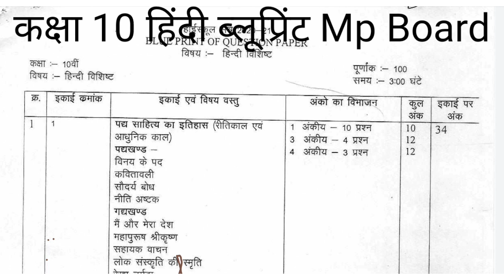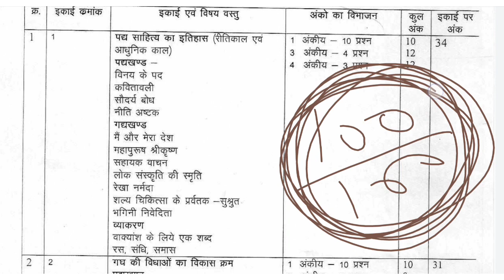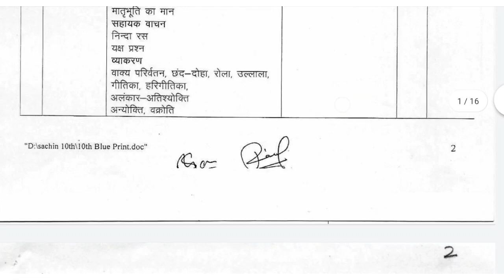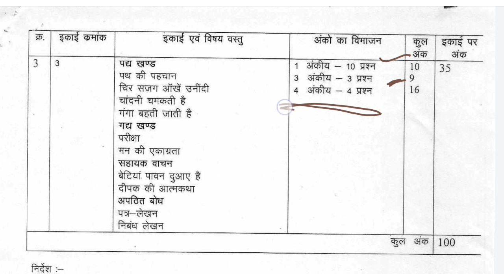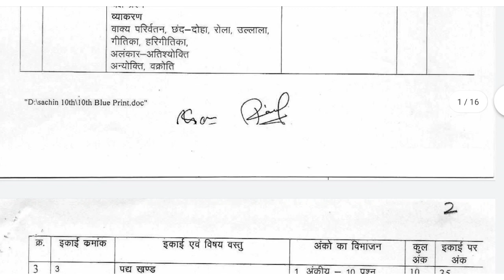class 10 Hindi Special Blueprint and syllabus 2021 mp board कक्षा 10 हिंदी ब्लूप्रिंट सिलेबस 2021